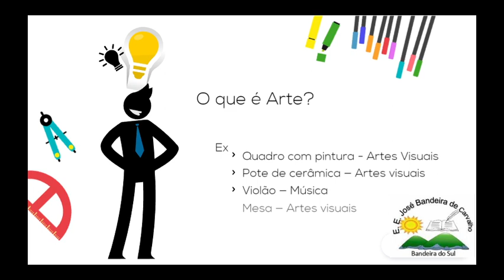PET II - SEMANA I - ARTE - 6º ano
Vídeo resumo complementar ao Plano de Ensino Tutorado de Arte (PET II), para os alunos do sexto ano do ensino fundamental, da Escola Estadual José Bandeira, de Bandeira do Sul, Minas Gerais.